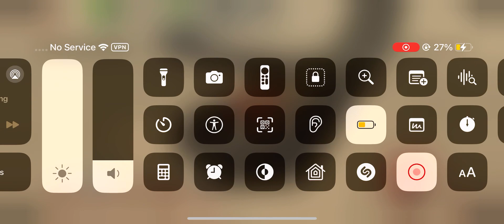16 March 2024